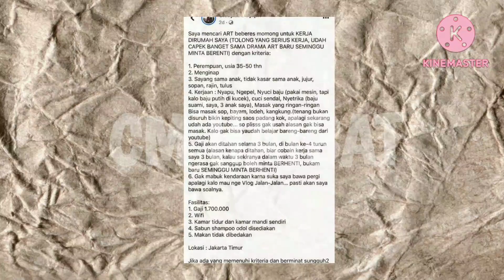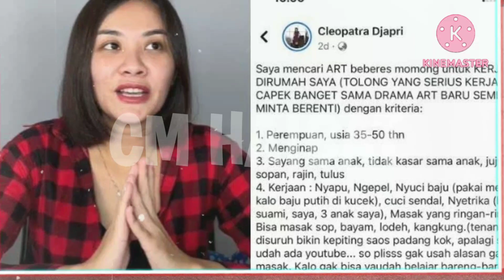Cleopatra Djapri JKT48 Dihujat Netizen karena Buka Loker ART Gaji 1,7 Juta Kerjaan Gak Ngotak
Hal itu dikarenakan dirinya buka lowongan kerja untuk ART dengan gaji 1,7 juta, namun harus serba bisa.

Karena gaji kecil namun spek langit inilah yang membuat Cleoparta Djapri eks JKT 48 viral dan dihujat warganet. Lowongan kerja itu diketahui dibagikan pertama kali hanya melalui akun Facebook miliknya. Namun beberapa hari kemudian, lowongan kerja itu tersebar hingga ke X.

                                     (Free Copyright)!!

Semua video/foto yang digunakan dalam penjelasan adalah sebatas visualisasi, bukan merupakan foto asli atau gambaran asli dari kasus yang dibahas, kecuali dijelaskan sebaliknya.